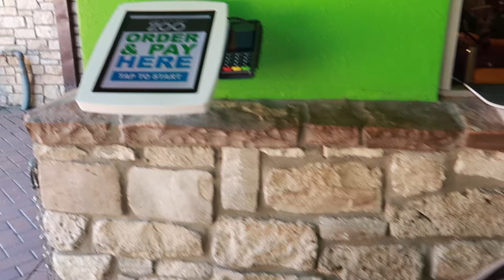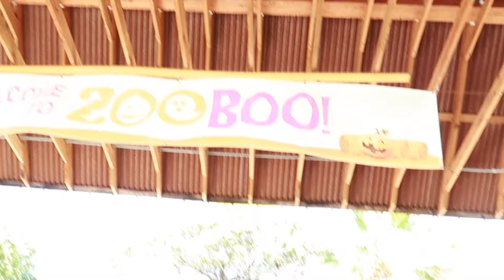THINGS TO DO in San Antonio Zoo 2021 | vlog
Family vlog time!….we're able to enjoy some sanity time at the Zoo.
🧚🏻 If you are new to this channel I wanna say hi 👋🏻, welcome to my channel I am Chrisel Aranda  living in Texas, I am nurse by profession, fashion lover, shopaholic and advocate for women of color.Tune in to my videos about life, fab and glam videos, get ready with me's, thrift store shopping, online shopping and reviews, staying in shape and videos with my family!

🧚🏻PRODUCT/s in the video
if you are mom of two you might wanna check this awesome double stroller makes life easier 👉🏻

PREVIOUS video 👉🏻